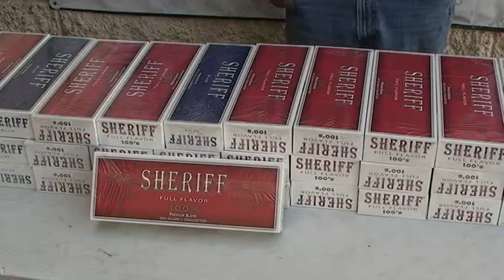Detienen municipales a sujeto que traía 8 mil cigarrillos americanos en Cd. Juárez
Agentes de la Secretaría de Seguridad Pública Municipal realizaron la detención de un sujeto que transportaba en su automóvil una gran cantidad de cigarrillos americanos, lo anterior ocurrido en las inmediaciones de la colonia Chaveña.